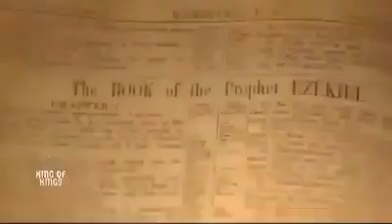EL MUNDO SERA ESTREMECIDO POR LA IRA DE DIOS | YIYEE ÁVILA | 2020